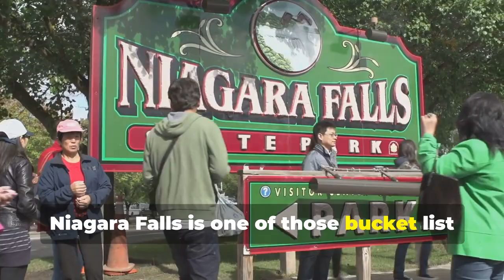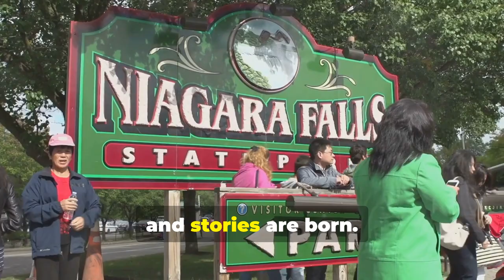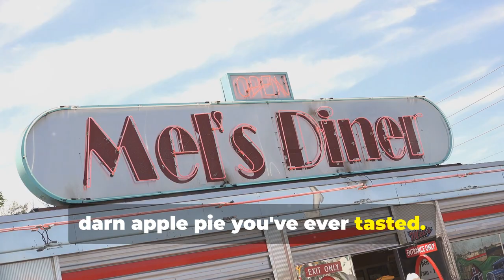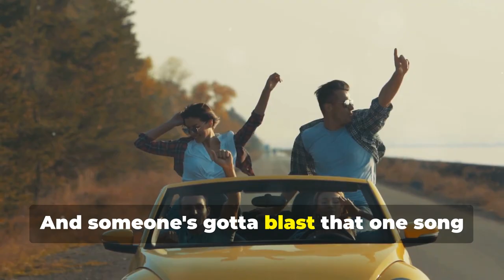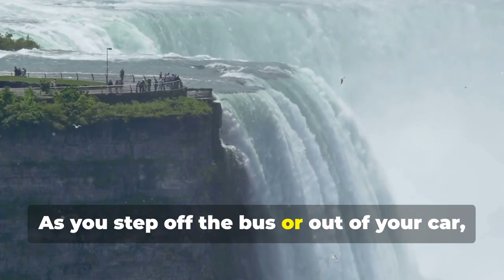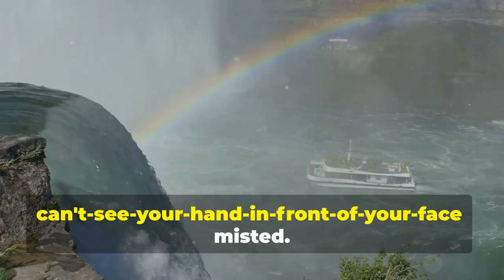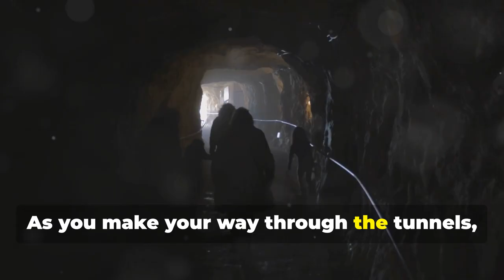Day Trip To Niagara Falls! Niagara Falls Attractions Official Video | WorldCity Explorer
This video is presenting A Hilarious Day Trip to Niagara Falls! topic   but we   try to cover the   subjects:
-things to do in niagara falls
-niagara falls attractions
-niagara falls travel guide

 Are you all set? Please view this video and you'll thank me later on!
A Hilarious Day Trip to Niagara Falls! Topic is showcased in lots of video clips, however we tried to provide you the most effective details in a brief and easy to understand video.

 wish to Embed this YT video?
Below the vid player, click theSHARE button. After that Click Embed button. From the box that appears, copy the HTML code.
By adding videos to your Watch Later playlist, you can quickly access them whenever you want, whether you wish to watch them again, or for the first time.
To add a video to Watch Later {playlist|list while watching a video, click the "add" icon.
If you want to discover more about things to do in niagara falls I suggest you to look into our various other videos